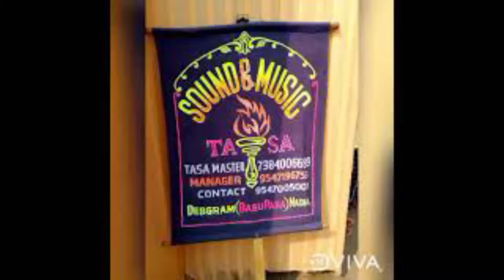SOUND AND MUSIC TASA 💐. সাউন্ড এন্ড মিউজিক তাসা। সিশে কি উমর। পলাশীপাড়া কার্তিক পূজা//অসাধারণ নাচ।